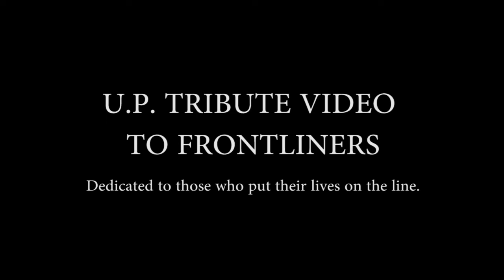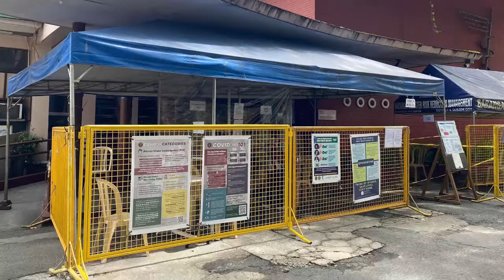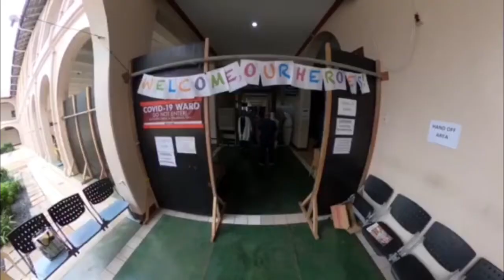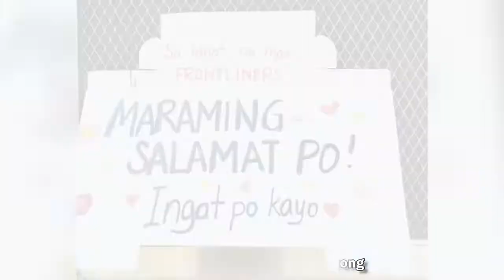UP Tribute Video to Frontliners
Dedicated to those who put their lives on the line.

In a time as dark as a pandemic, the true heroes shine the brightest: our medical and healthcare frontliners and essential workers, the people who risk each day to save lives, protect our campuses and communities, and keep the world safe for the rest of us. The University of the Philippines System and TVUP offer a tribute video to thank and honor the people who continue to serve despite the gravest odds, featuring an original song titled "I'll Hold the Line," composed, arranged and performed by UP Integrated School alumnus Ardie O. Lopez.